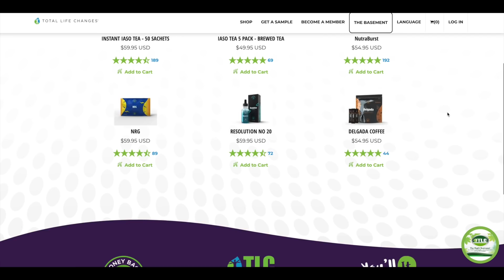Marriage Boot Camp Hip Hop S17 Ep.10 REVIEW